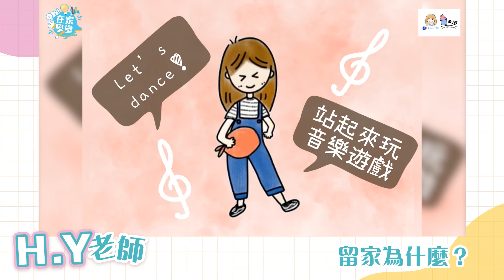【Oh!在家學堂】H.Y老師：留家為什麼？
小朋友每日望出窗外，問媽咪幾時可以落公園玩？聽吓H.Y老師如何同小朋友解釋留家嘅原因，同時帶大家用畫筆同音樂，自製快樂！ 爸爸媽咪唔易做
重溫【Oh! 在家學堂】好玩有嘢學影片：